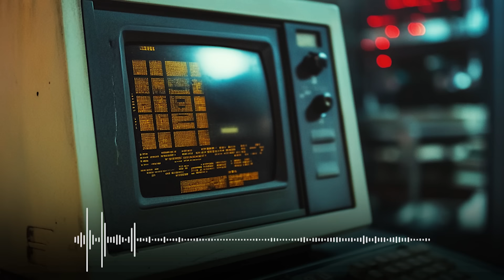The Dark Side of the Moon | Part 1